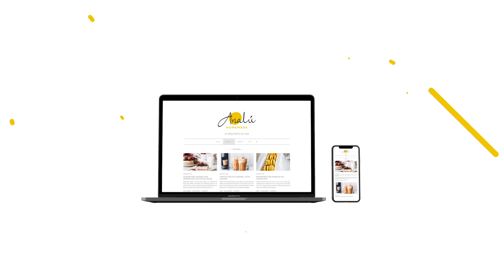Galletas con pepitas de chocolate, SÚPER FACILES Y DELICIOSAS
Ingredientes
200g de mantequilla (3/4 de taza)
120g de azúcar moreno (1/3 + 1/4 de taza)
90g de azúcar blanco (1/2 taza)
2 huevos
400g de harina (3 + 1/3 de tazas)
1 cdta de sal
1 cdta de levadura en polvo
1 cda de vainilla
230g de chocolate (2 tabletas)

Utensilios
KitchenAid Amarilla
Espátula pequeña repostería